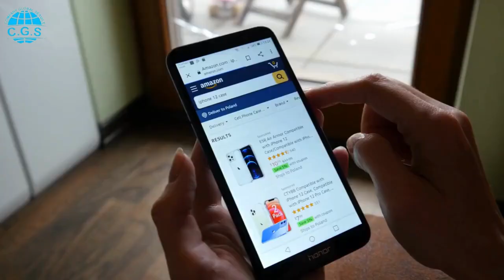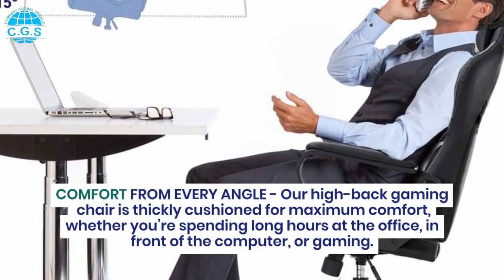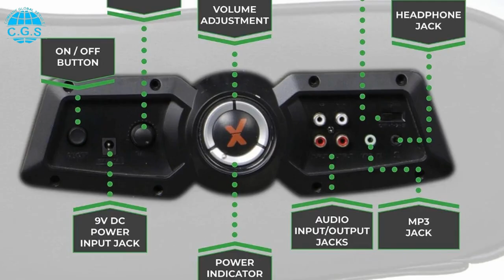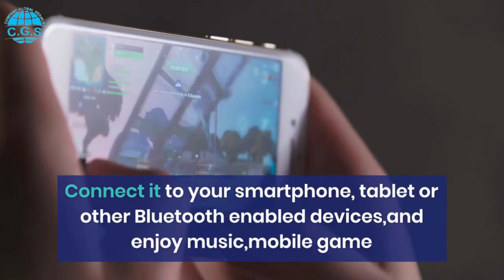The best gaming chair in 2023